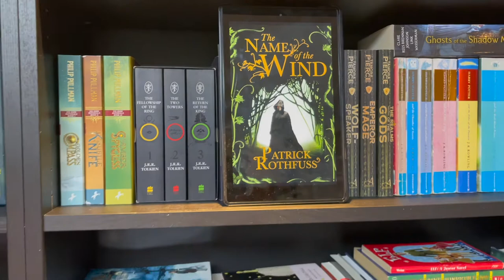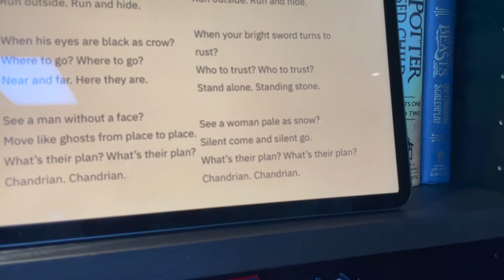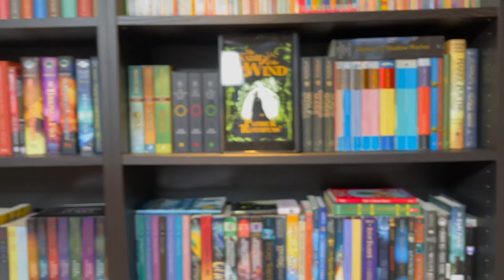[BookQuester] The Name of the Wind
Today I talk about this new book series that I have discovered called the name of the wind. Read on for a full summary, analysis, and opinion about this epic book!